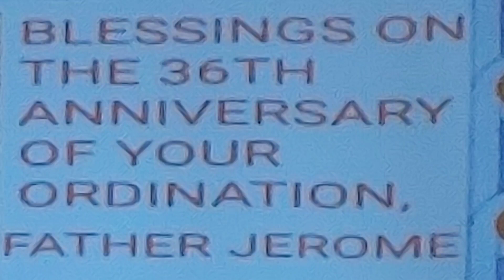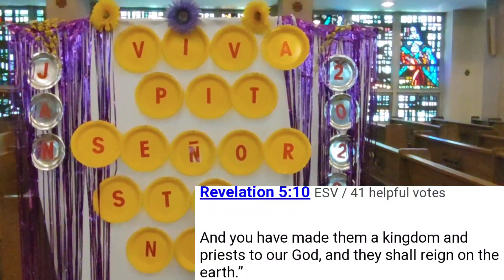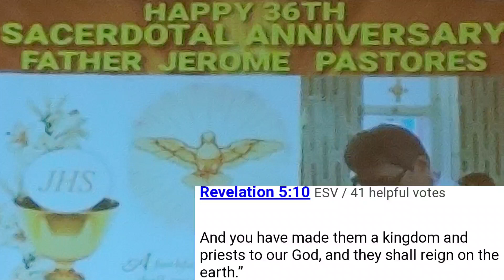WHAT IS THE PRAYER OF ORDINATION?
Lord our God, who in governing your people make use of the ministry of Priests, grant a persevering obedience to your will to these Deacons of your Church, whom you graciously choose today for the office of the priesthood, so that by their ministry and life they may gain glory for you in Christ.